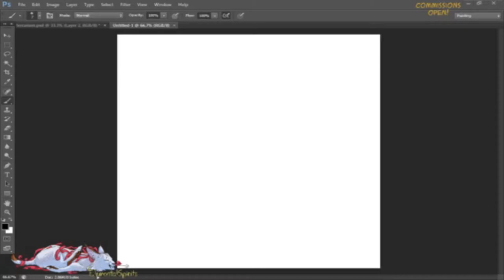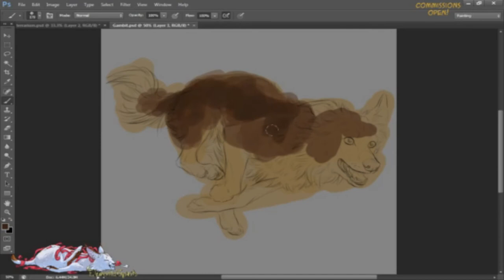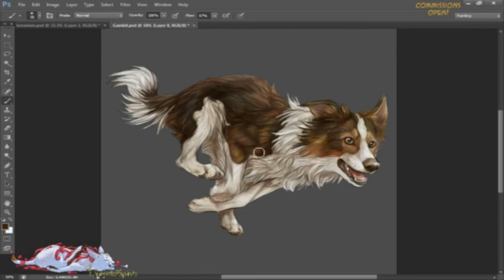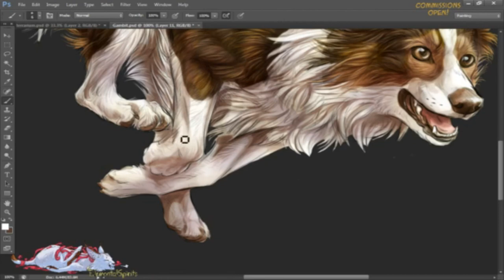Speedpaint - Gambit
Original length: 4h 14min
Program: Photoshop CS6